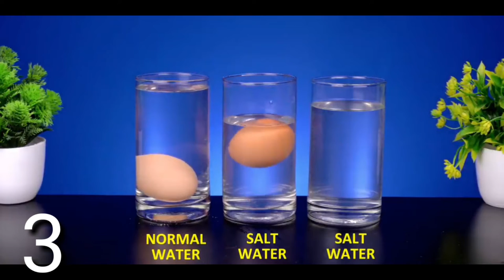3 Amazing Salt Tricks || Science Experiments with Salt || Salt Experiment To Do At Home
3 Amazing Salt Tricks || Science Experiments with Salt || Salt Experiment To Do At Home
3 Amazing Salt Tricks || Science Experiments with Salt || Salt Experiment To Do At Home

3 Amazing Salt Tricks || Science Experiments with Salt || Salt Experiment To Do At Home
3 Amazing Salt Tricks || Science Experiments with Salt || Salt Experiment To Do At Home